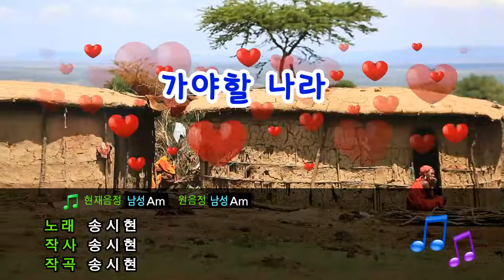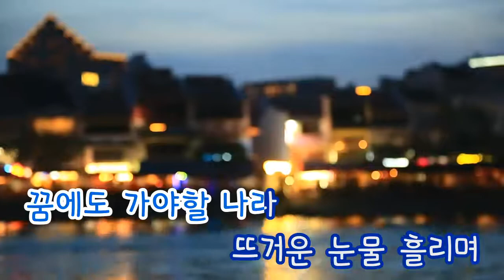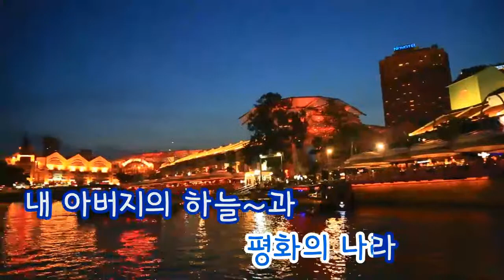[TJ노래방] 가야할나라 - 송시현 / TJ Karaoke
Song Si Hyeon) -- TJ Karaoke Song NO. 2737
가야할나라 - 송시현 -- TJ노래방 곡번호 2737

▶ ZillerSong Mobile : Android/IOS
▶ K-POP STAR Global Package : Android/IOS
▶ TJ TV Karaoke (Korean ONLY) : KT OllehTV , LG U+TV, SK BTV